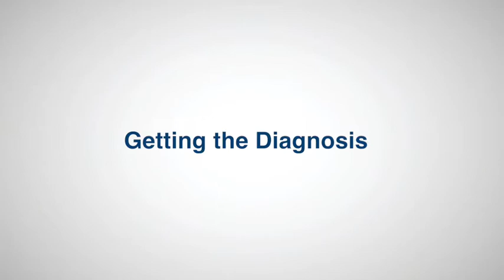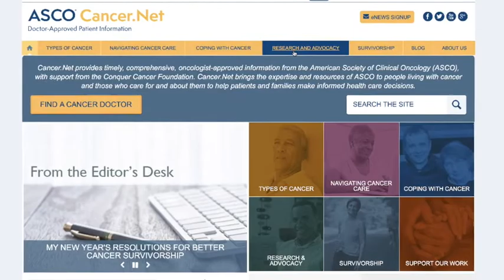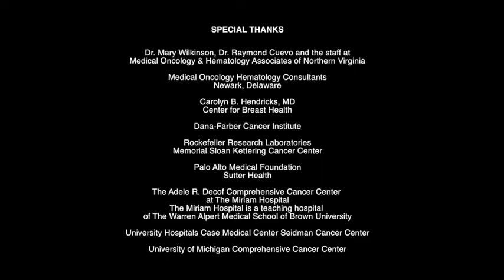When the Doctor Says Cancer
In this video, Dr. Jonathan Berek and patient advocate Angela Lee discuss steps to take after a cancer diagnosis, including coping with the news, locating an oncologist, and finding support.